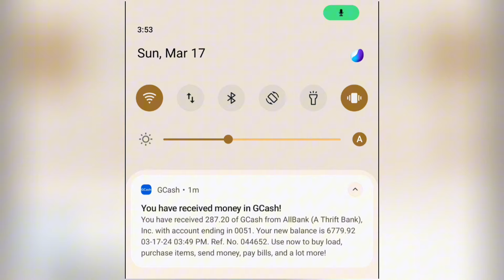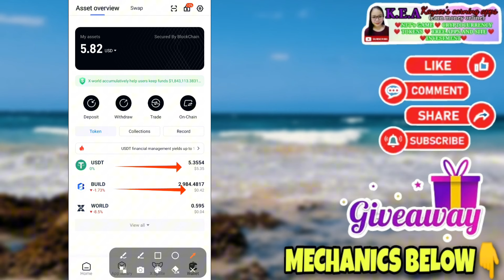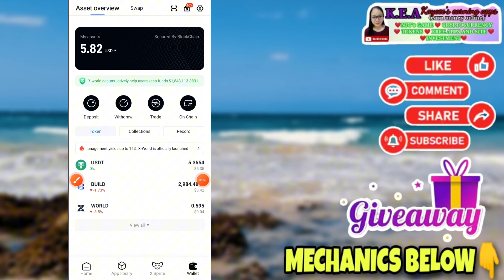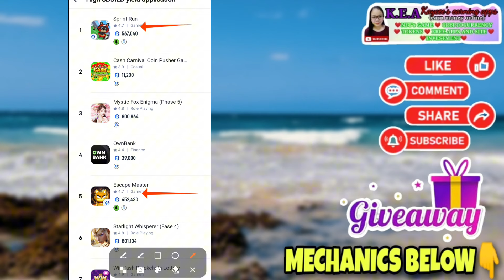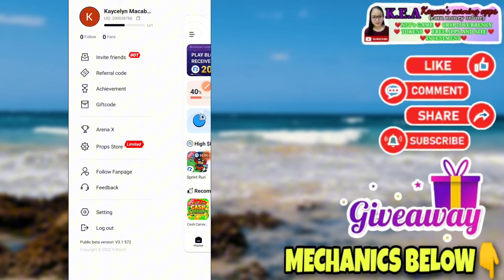[P287.00] Direct to gcash|Free app na kinukuhanan ko ng dollars|100% free and legit|Own proof.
8 WINNERS OF 500 PESOS EACH! NEED A HEART BADGE❤️

MECHANICS!

RELATED TOPIC

RELATED CHANNEL
Possitive Chika
Pera University
Miss Jhen Vlogs
Rhia Arguelles
Joseph Blessings
K Finance
Myka Lumba Tv
Freenoy Tv
Freenoy Vlog
Juliefer Gonida
Marky Vlogs
Honey Morastella
Alrock
Kabarya TV
Jc Macaasa
Pinoy Influencer
Jayson TV
Rhys Earnings